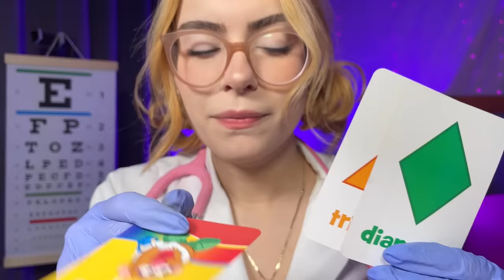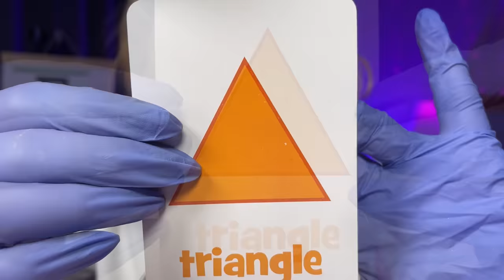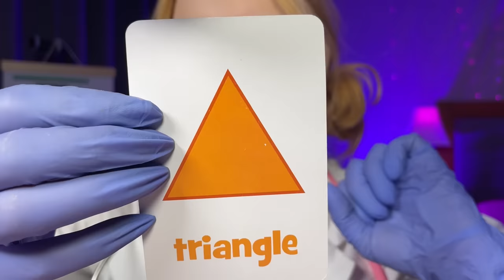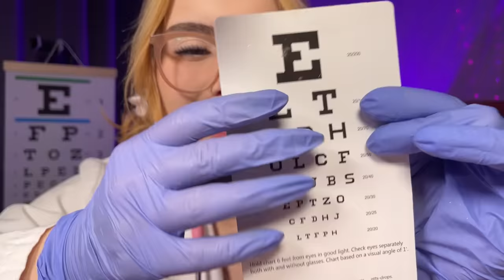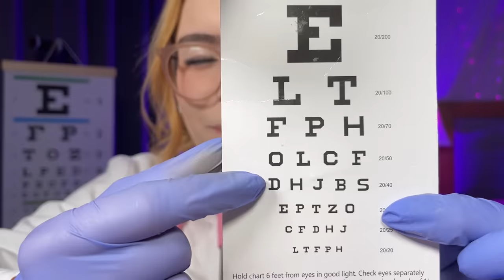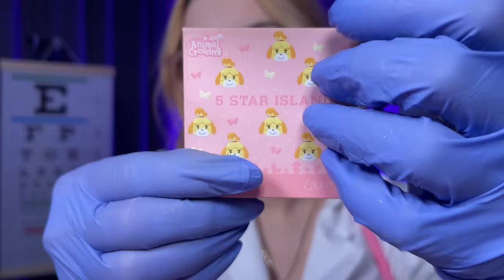ASMR Cranial Nerve Exam BUT YOU CAN CLOSE YOUR EYES 👀👩‍⚕️ Doctor Roleplay Ear, Eye, Hearing Test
ASMR Cranial Nerve Exam BUT YOU CAN CLOSE YOUR EYES 👀👩‍⚕️ Doctor Roleplay Ear, Eye, Hearing Test. ASMR The MOST Detailed Cranial Nerve Examination - Orbital Eye Exam Doctor Roleplay. Doctor Neurologic Examination ASMR. ASMR Medical video and follow my instructions. This is an ASMR medical roleplay soft spoken for tingle immunity so sleep well!

If you see this, comment "I want some sleep :)" if you know, you KNOW ;D

THIS VIDEO WAS INSPIRED BY @LunaBloomASMR  HER VIDEO IS LINKED BELOW~ PLEASE SUPPORT HER SHE IS AN AMAZING CREATOR AND DESERVES THE WORLD! ASMR Cranial Nerve Exam (but you can close your eyes) 😴👩‍⚕️
If you see this, comment "MY EYES ARE CLOSED" if you know, you KNOW ;D

💕SEND ME A GIFT ON THRONE FOR THE HOLIDAYS~💕

💕IF YOU WANT TO SEND ME A TIP~

💕TIMESTAMPS
INTRO, ASMR Follow my instructions (0:00)
ASMR Questions, ASMR Personal Attention (1:16)
ASMR  Cranial Nerve Information (2:12)
ASMR Fast Light Exam (2:55)
ASMR Intuition Test, ASMR Face Touching Exam (5:05)
ASMR Blink Test, Left right eye test (6:25)
ASMR Snellen's Chart, ASMR Eye Exam (7:18)
ASMR Olfactory Nerve Test, Essential Oil (10:17)
ASMR This or That, ASMR Sweet or Sour Exam (16:39)
ASMR Color Test, ASMR Red Saturation Test (18:00)
ASMR Hearing Test, ASMR Tuning Fork Assessment (20:30)
ASMR Eye Exam, ASMR Orbital Eye Exam (22:39)
ASMR Neurological Exam, ASMR Soft or Sharp Test (25:10)
ASMR Cranial Nerve Examination Musculature Test (26:59)
ASMR You Can Close Your Eyes for Sleep (28:07)
What I use to film:
Iphone 7
iMovie